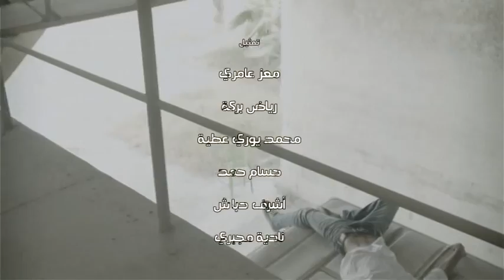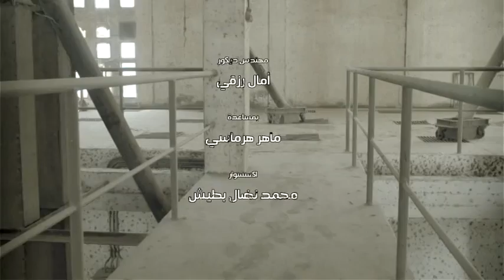حالة عادية Bolice الحلقة 12 جزء 3